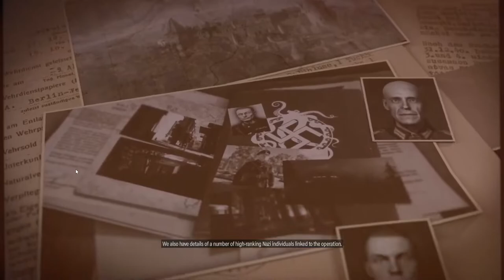Sniper Elite 5 Game Play, Occupied Residence. Part 3 Episode #7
Sniper Elite 5 Game Play for Occupied Residence. Part 3. Finishing Occupied Residence Mission.